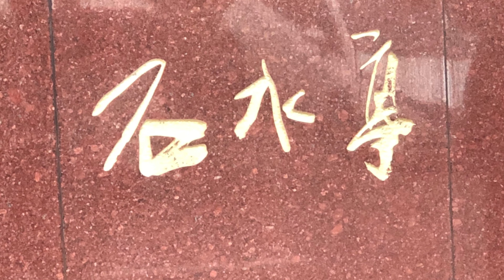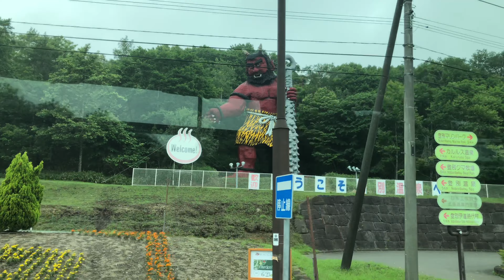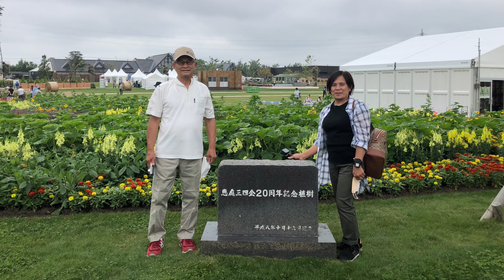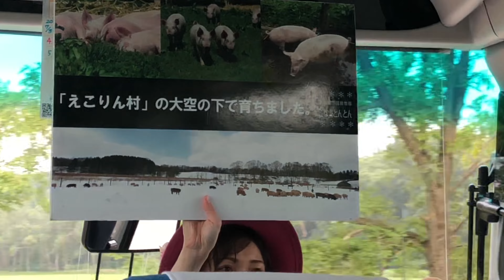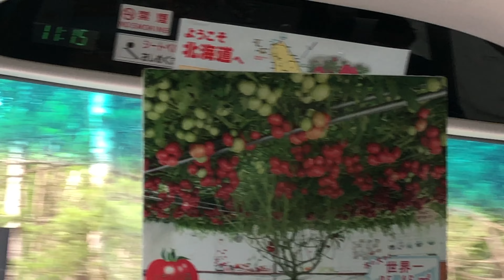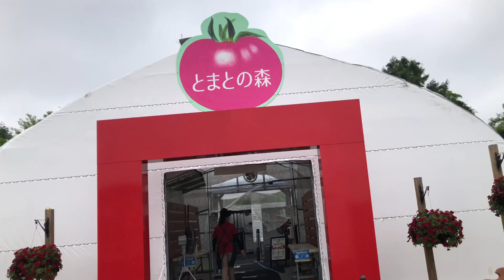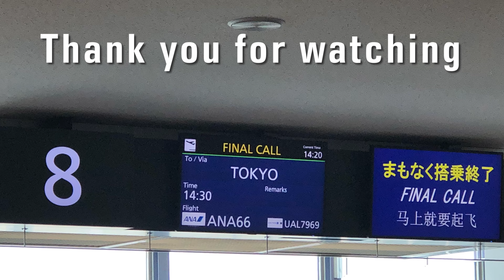北海道旅行最終日/Hokkaido Trip (part 4) last day.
石水亭ホテルチェックアウト、北海道ガーデンフェスた、トマトの森。